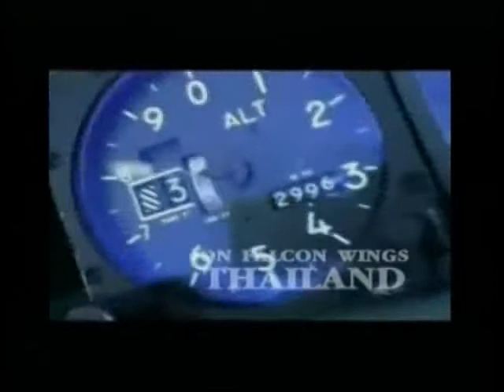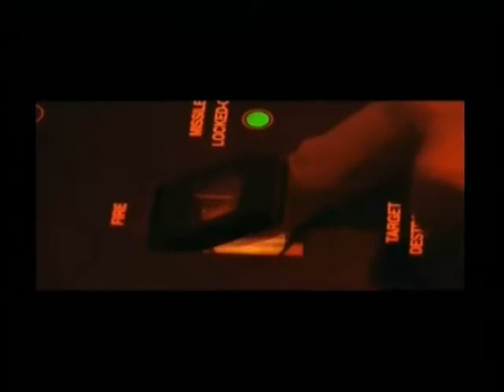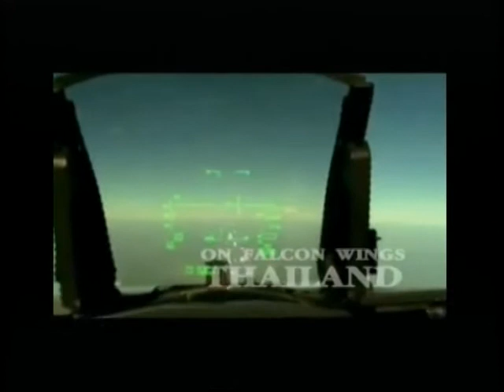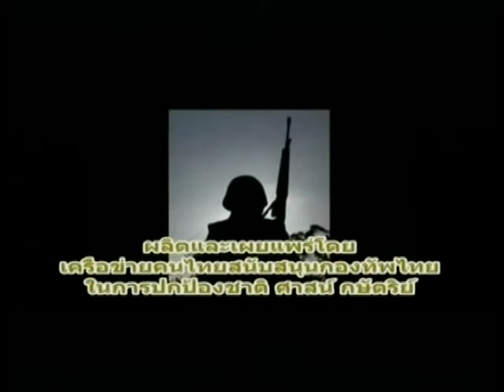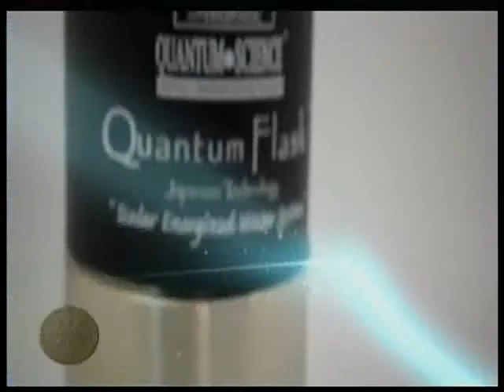รายการ คนรักแผ่นดิน Part2 14ม ค 56